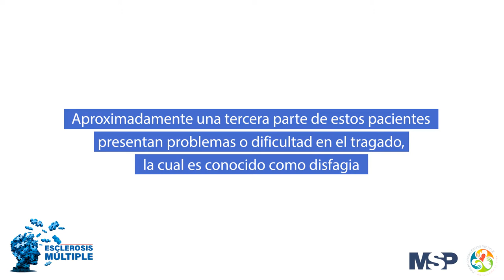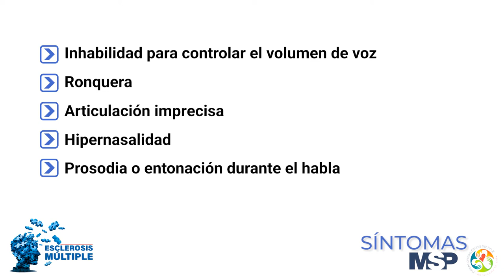Esclerosis múltiple - Lcda. María Del Mar Díaz Martínez MED SLP Swallowing Disorders Specialist